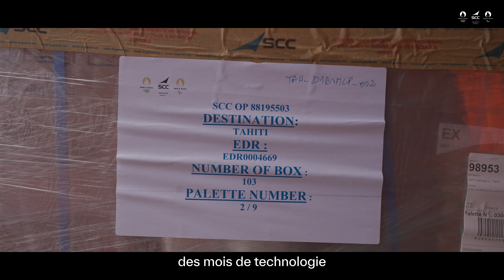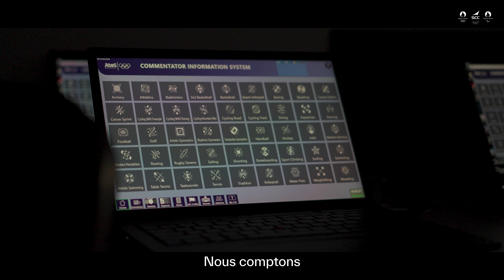Au Coeur de Teahupoo : Plongez dans l'organisation des Jeux de Paris 2024